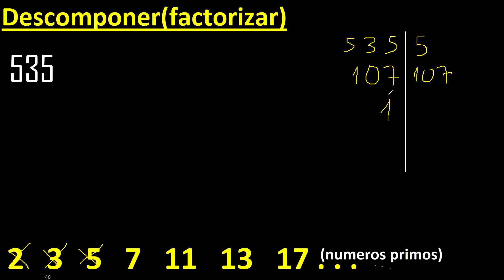Descomponer 535 en factores primos , descomposicion o factorizacion de un numero (factorizar) mcm